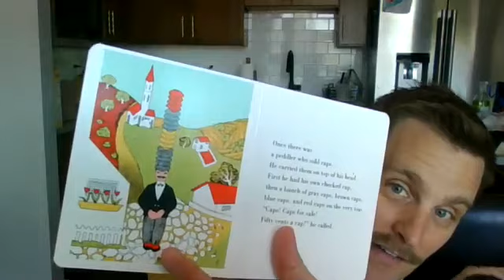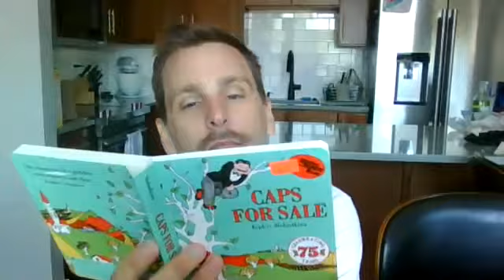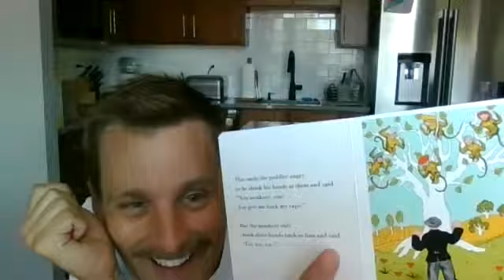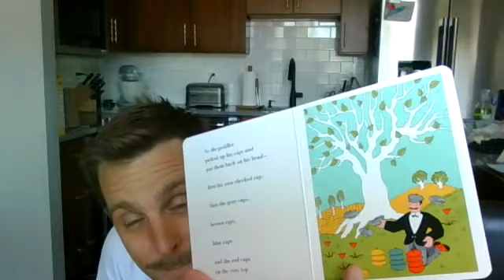Caps for Sale // Esphyr Slobodkina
Reading a book that I remember from kindergarten. Shout out my godson Harper and to Ms Krieger's class at EP Clark in St Joseph Michigan. "You monkeys you monkeys you give me back my hats!"